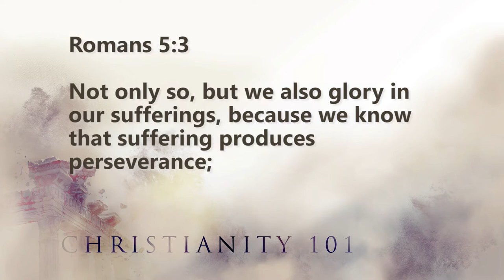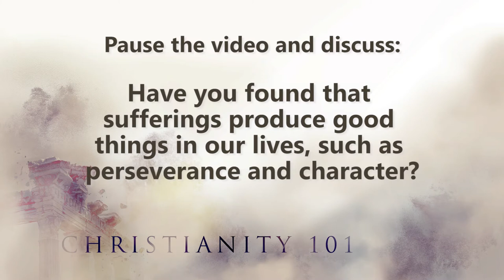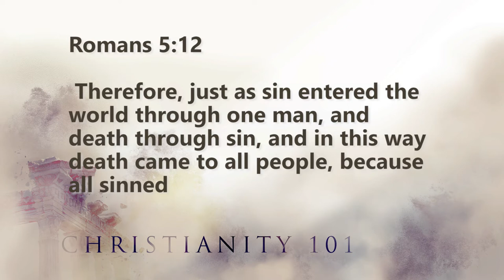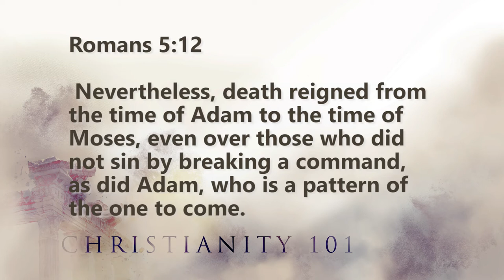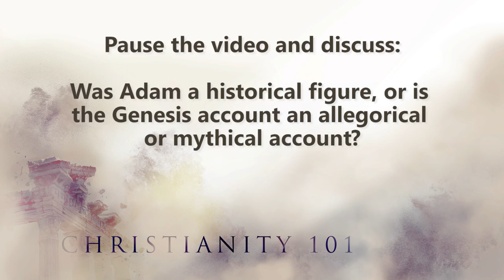Christianity 101 - Week 7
A weekly Bible study through Romans

Beaverton, Oregon